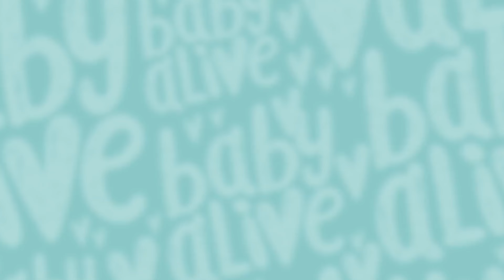Baby Alive Official💧 Baby Lulu Catches A Cold 💔 👶🏾 BRAND NEW SHOW | Kids Videos and Baby Cartoons 💕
⚡️ Baby Lulu catches a cold - Charlie needs to take care of her!